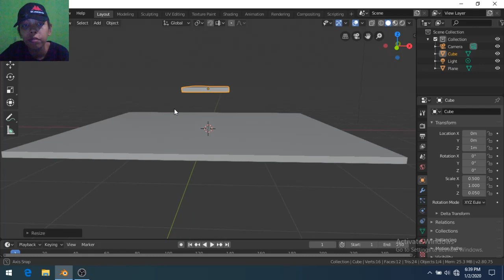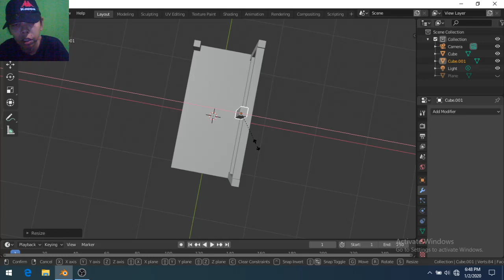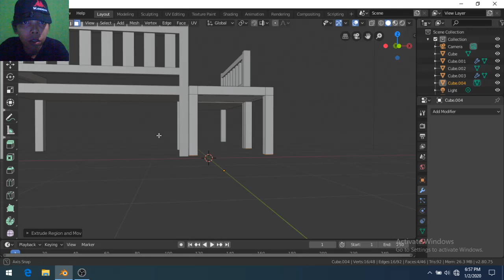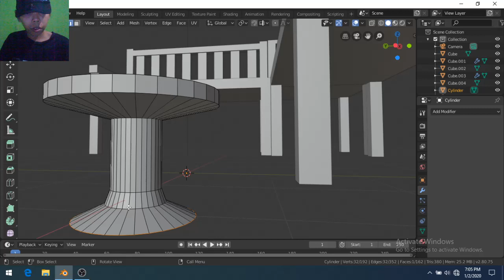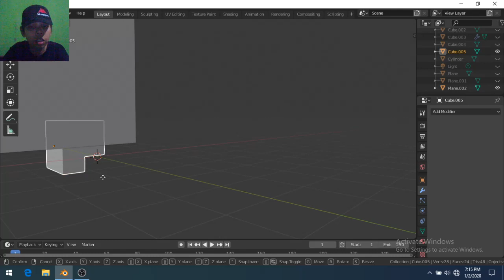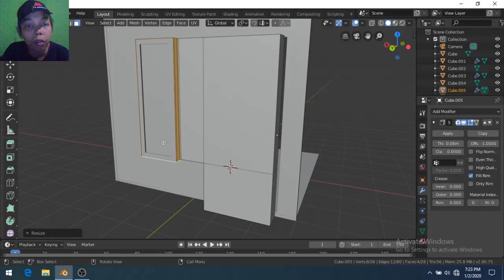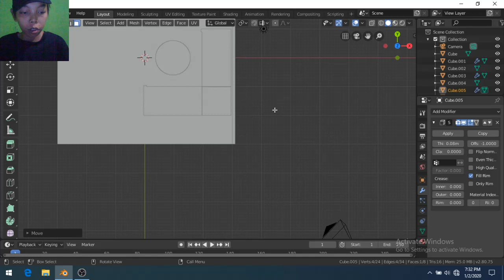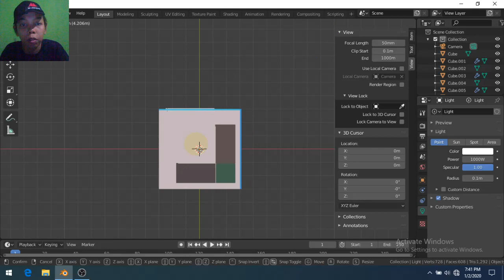Ruang Tamu Sultan 2 3DModellingBlender ep06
ini adalah chennel berbayar kedua  setelah malik kondang untuk kalian yang mau
subsribe chennel ini silahkan ini link pembayarannya karena gaji guru honorer tak sepadan apa yang didapatkan
silahkan subsribe demi kelangsungan guru honorer

PINTERRR???

This is the second paid chennel after Malikkondang for those of you who want to
this chennel subsribe please pay the payment link because the salary of the honorary teacher is not commensurate with what is earned

SMARTTT ???